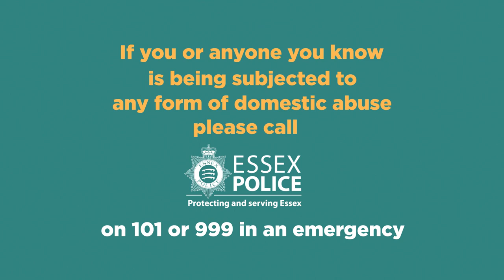Our commitment to Ashley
“Our commitment to Ashley is to do everything we can to ensure something like this can’t happen again”​

A new documentary, part of the Social Media Murders series entitled The Murder of Ashley Wadsworth, reasserts our commitment to tackling domestic abuse and is now available on ITVX. ​

Since Ashley’s tragic murder we reviewed how we use data to identify the behaviours in ‘highest risk’ perpetrators.  ​

Allowing us to manage, help and reduce the risk they might pose, to prevent further homicides.​

Head to our website to read more in our news section.